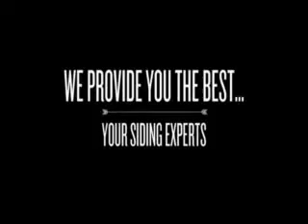Siding Contractors Boonton, NJ- Siding Repair Contractor Boonton, NJ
GREAT DEALS! SAVE 20% - CALL TODAY : ! . Vinyl Siding Contractors .For more information and to see more of what we do, you can subscribe to our channel to get important updates and promo notifications.